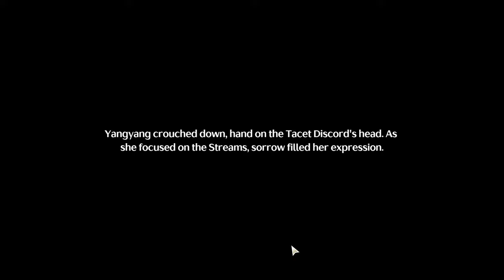Wuthering Waves - Gameplay on RTX 3050 TI | Acer Nitro 5 | I7 11800H | 16GB RAM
Wuthering Waves is a story-rich open-world game with a high degree of freedom. You wake from your slumber as a Rover, greeted by an expansive new world filled with novel sights and newfangled tech.
Wuthering Waves is now out across platforms worldwide!
Download Wuthering Waves NOW and explore this novel world!
Navigate to the download page:

My system spec:
RTX 3050TI
16 GB RAM
1 TB SSD, 1 TB HDD, 256 GB SSD, Game running on SSD
Video Recorded using Shadow Play